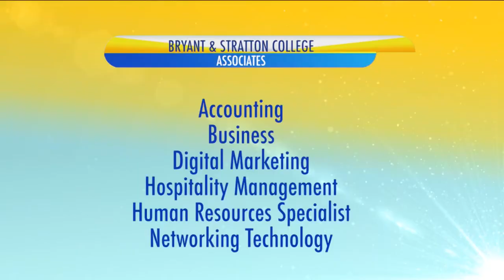Take steps on your desired career path with a local option, Bryant & Stratton College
Beth Murphy, campus director at Bryant &amp; Stratton College, shares a few of the many programs Bryant &amp; Stratton has to offer, and information on the Healthcare programs offered at the Richmond Campus.